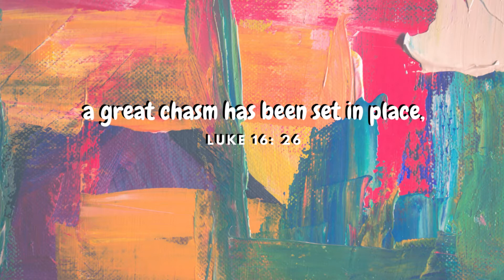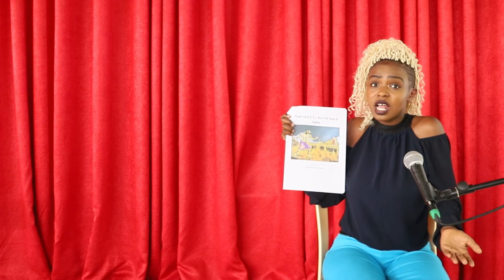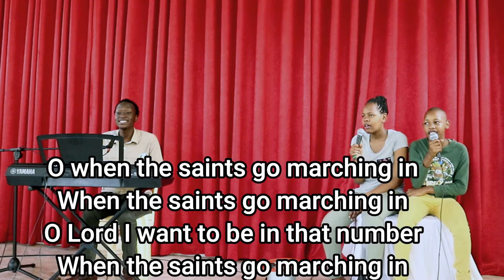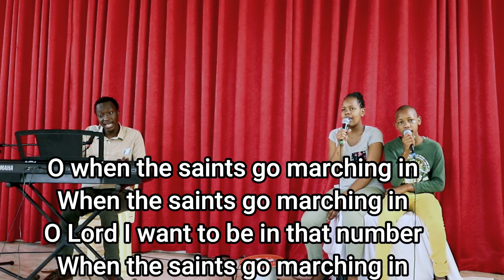VBS 2021: BE PREPARED- Day 4; do not be too late. For Pre- school to Grade 3